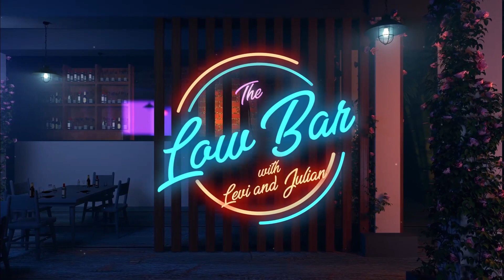The Low Bar S2 Ep 3 | Punk-rock Beer Session | KRXS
Join the boys as an old friend stops by for drinks, games and a few stories.